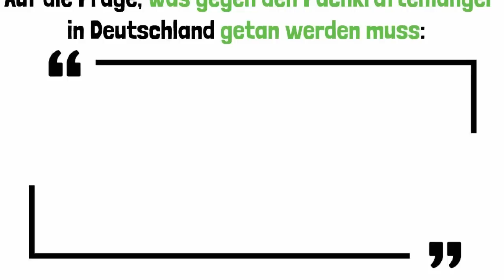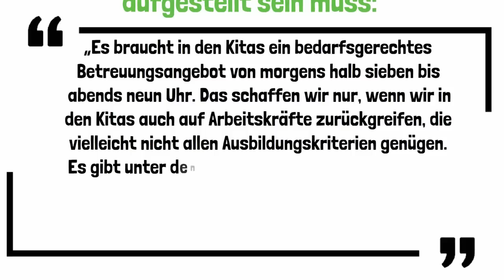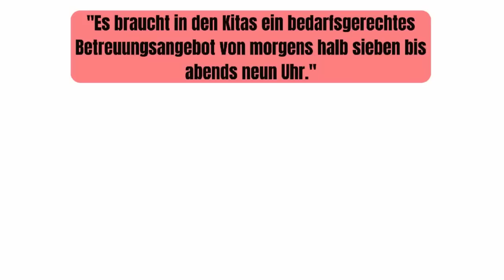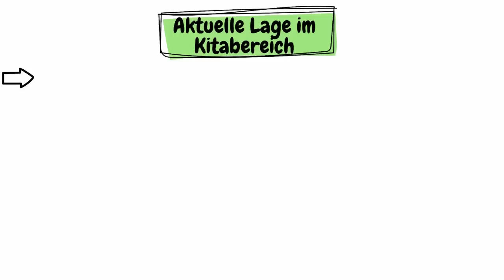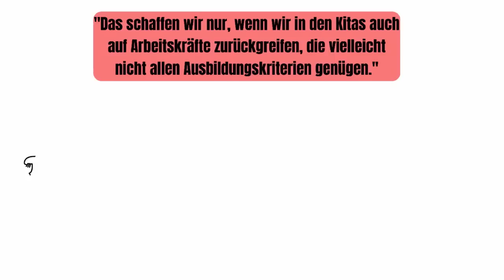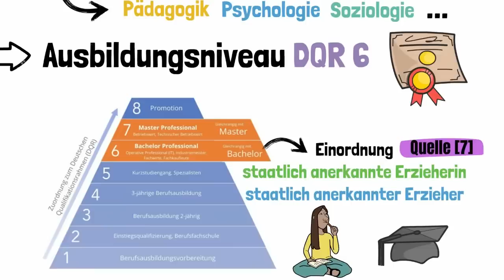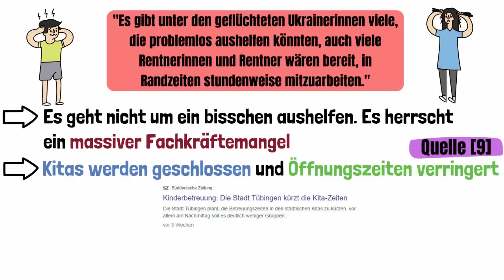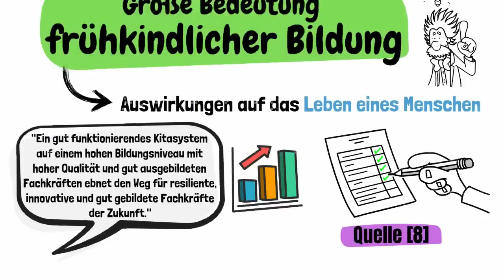Die unglaublichen Forderungen des DIHK Präsidenten | ERZIEHERKANAL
Die Bild am Sonntag hat den Präsidenten der deutschen Industrie- und Handelskammer (Peter Adrian) zum Thema Fachkräftemangel interviewt. Dabei hat dieser unglaubliche Forderungen an das Kitasystem und die Erzieherinnen und Erzieher gestellt. Was Peter Adrian genau fordert schauen wir uns im heutigen Video genauer an.

0:00​​​​​ - Einleitung
0:55 - Wo wurden diese Aussagen getätigt?
1:34 - Die Aussagen und Forderungen
2:58 - Kitas von 6:30 bis 21:00 Uhr öffnen
3:33 - Was ist mit "bedarfsgerecht" wohl gemeint?
3:58 - Die aktuelle Lage im Kitabereich
5:50 - Auf Arbeitskräfte zurückgreifen, die den Kriterien nicht genügen?
6:25 - Die Erzieherausbildung hat ein sehr hohes Niveau!
7:00 - Der Kita Kollaps droht
7:25 - Geflüchtete Ukrainerinnen und Rentner als Arbeitskräfte einsetzen
8:05 - Was mit diesem Interview deutlich wurde...
8:32 - Ein Argument, welches auch die deutsche Wirtschaft interessieren sollte